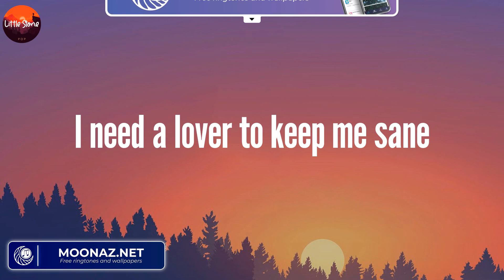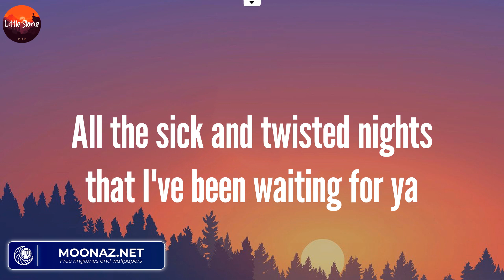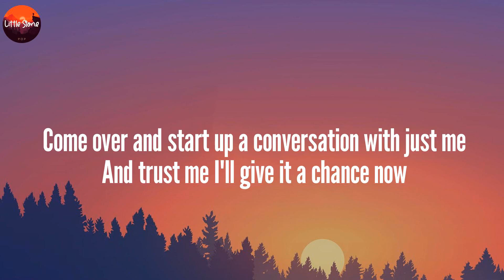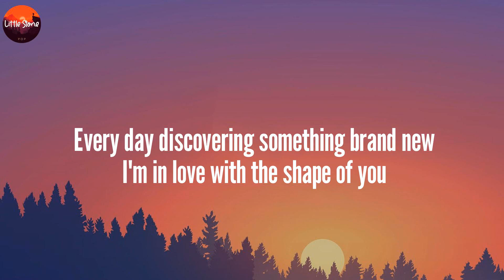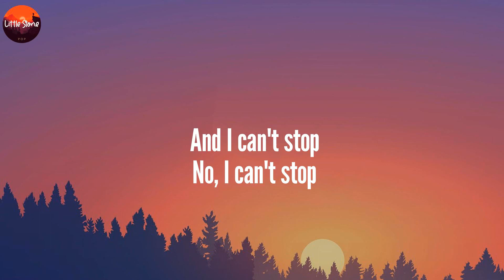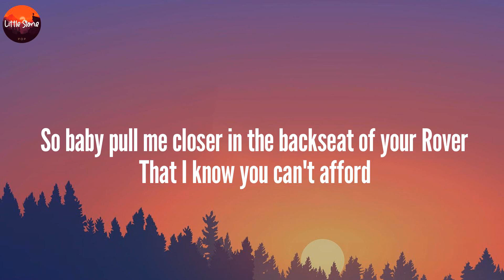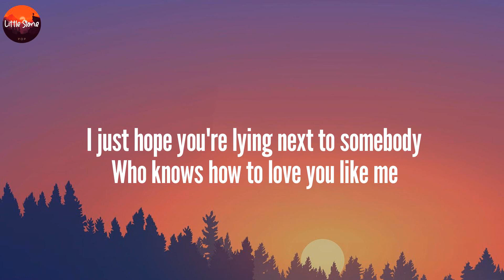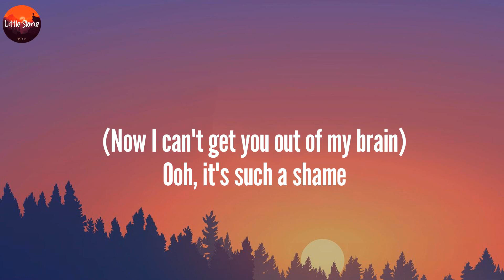Angel Baby - Troye Sivan | Ed Sheeran, The Chainsmokers, Charlie Puth (Lyrics)